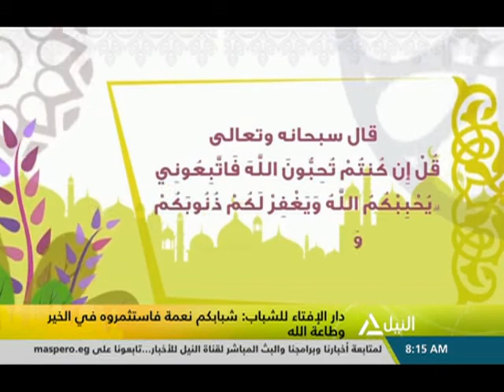هذا الصباح 04-12-2019 (جولة الصباح )